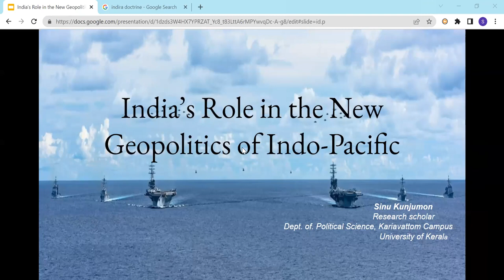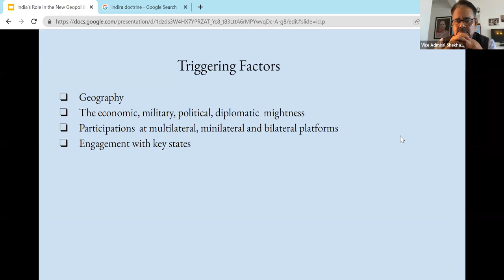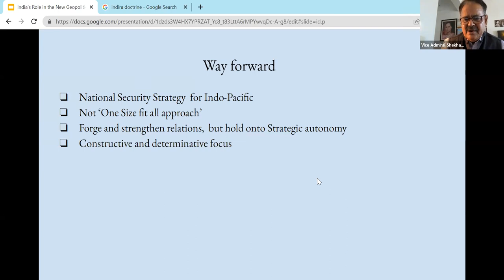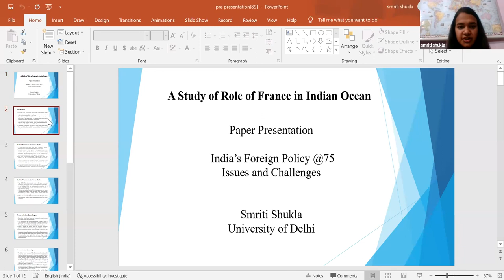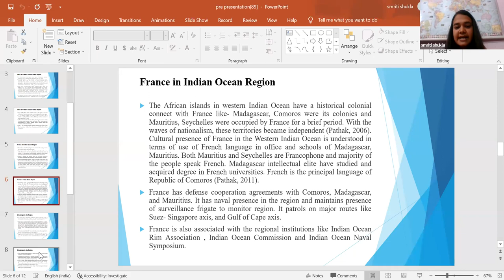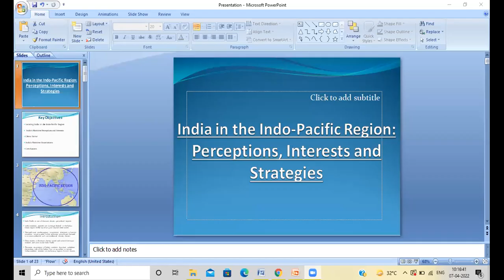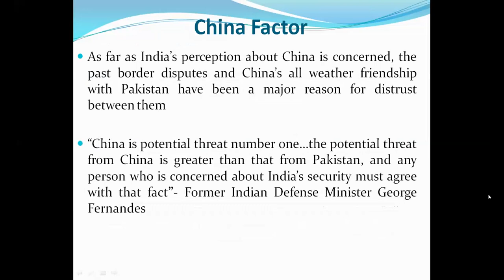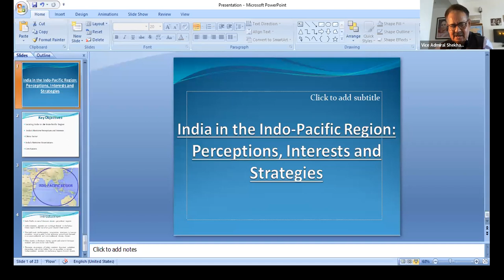National Seminar on India's Foreign Policy